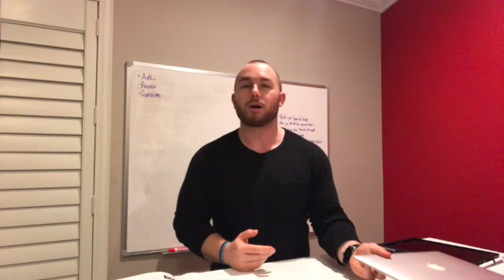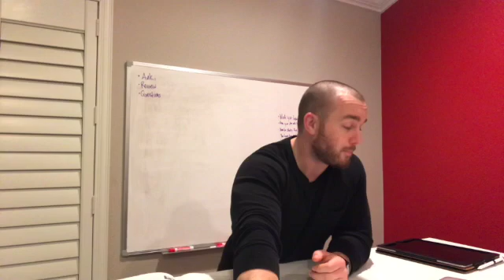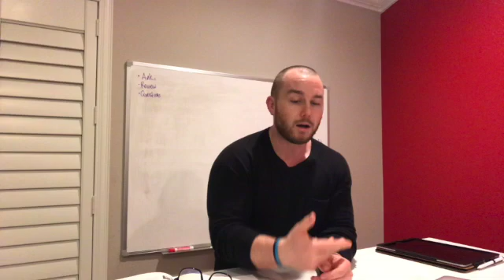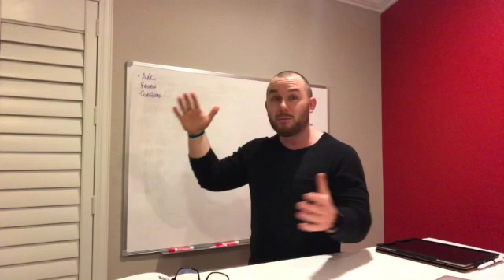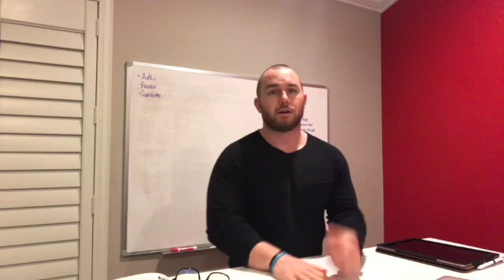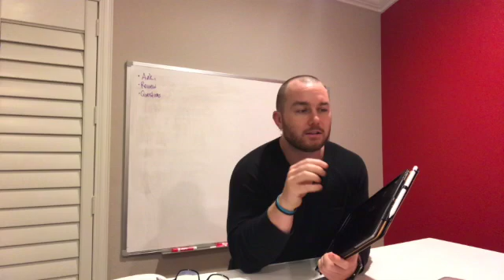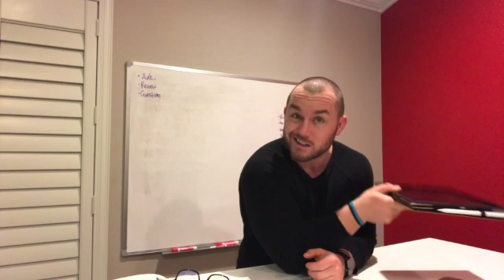Buy these to kick booty in med school... and one that was a complete waste of money!!! | SGU Term 1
This was the bare minimum that I think any student needs to be successful in medical school, specifically at SGU for term 1.